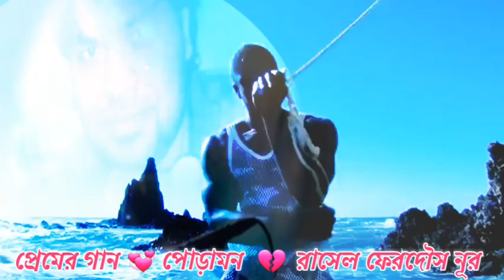সম্পূর্ণ ভিন্ন ধারার রহস্যময় ভিডিও গান 💞 পোড়ামন 💞 poramon : শিল্পী : রাসেল ফেরদৌস নূর ।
রাসেল ফেরদৌস নূর 💞 এর প্রেমের গান : পোড়ামন ।
রহস্যময় জগতের কাল্পনিক চিত্রের উপর ভিত্তি করে তৈরি হয়েছে- পোড়ামন- গানটির ভিডিও ।

গানটির কথা লিখেছেন ও সুর করেছেন- রাসেল ফেরদৌস নূর  । গানটিতে কণ্ঠ দিয়েছেন- রাসেল ফেরদৌস নূর  ।

গানটি আপনার অবশ্যই ভালো লাগবে।

গানটির মিউজিক কম্পোজিশান করেছেন- রুপন চৌধুরী  । গানটি রেকর্ড করা হয়েছে - সারগাম সাউন্ড স্টেশন-  রেকর্ডিং স্টুডিওতে  ।

গানটি পরিবেশ করেছে-  HOE Media  .